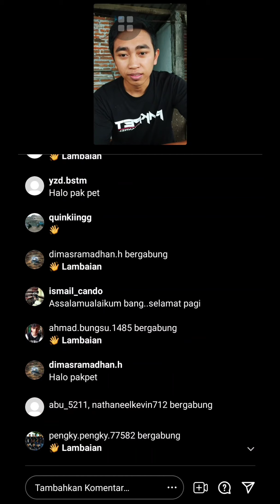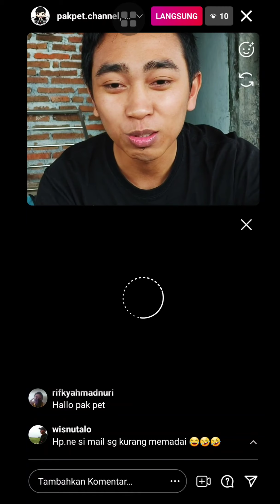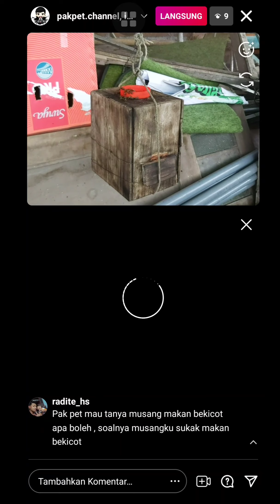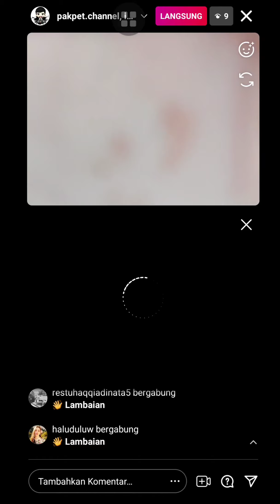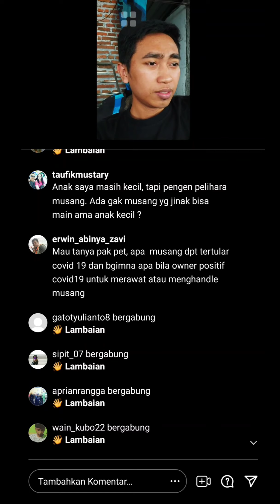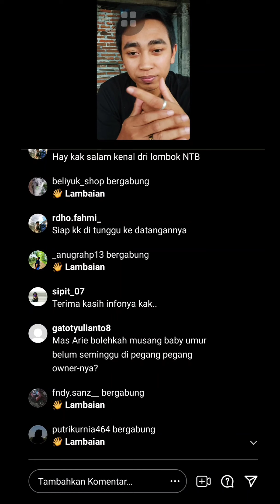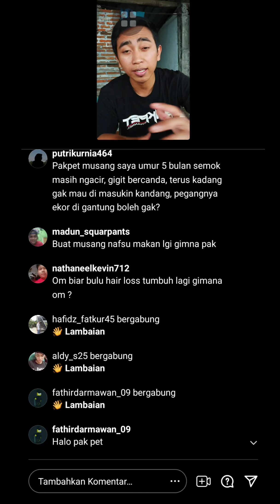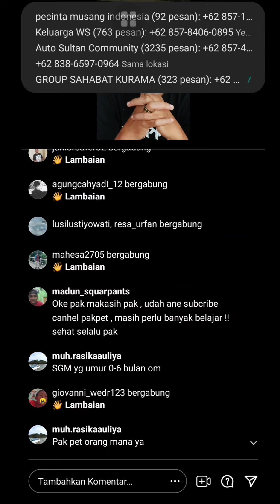Tanya Jawab Seputar Musang, Minggu 17 Januari 2021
Live Sharing akan kita usahakan bisa rutin setiap minggunya jadi jangan lupa buat pastikan kalian udah follow instagramnya @pakpet.channel ya gaesss.

Follow Instagram PAK PET Store untuk pembelian Kostum (T-Shirt & Hoodie) bertema musang juga asesoris musang lainnya

Follow Instagram Indonesian Civet Breeder (ICB) untuk adopsi musang hasil breeding